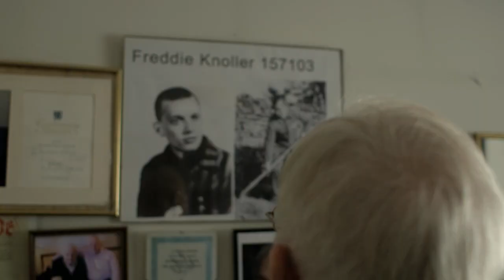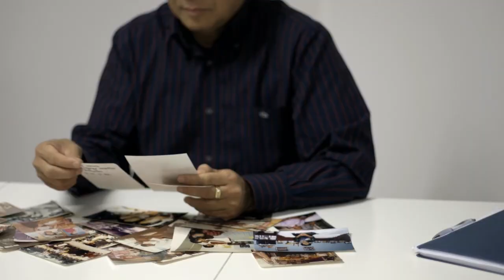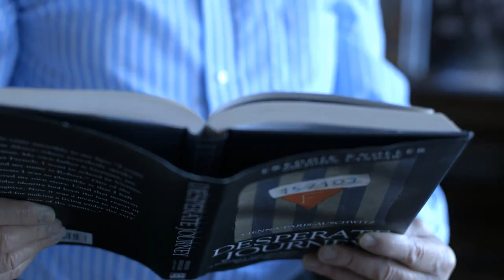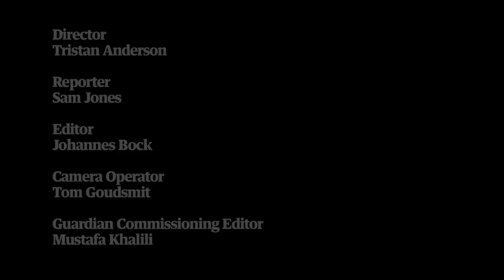Holocaust and genocide survivors: Forgive or forget? | Guardian Docs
Forgive or forget? The harrowing testimonies of holocaust survivor Freddie Knoller, Sophie Masereka who lived through the Rwandan genocide in 1994 and Sokphal Din who survived the mass killings of the Khmer Rouge in the Cambodian Killing Fields. The three work closely with the Holocaust Memorial Day Trust charity to raise awareness of genocide in the hope that others will be spared similar horrors.